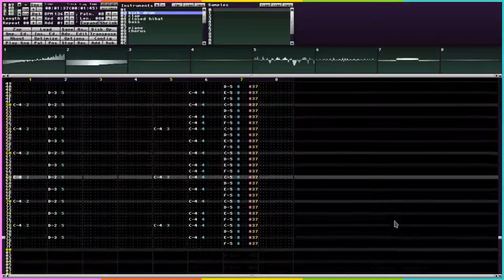Ultra Generic Song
Learning to use MilkyTracker.  This is the result from this weekend.  Super generic poppy chip dance thing, but I'm actually able to understand the software...somehow.